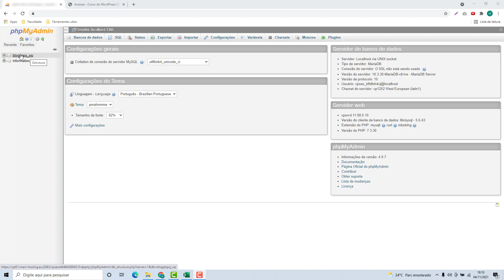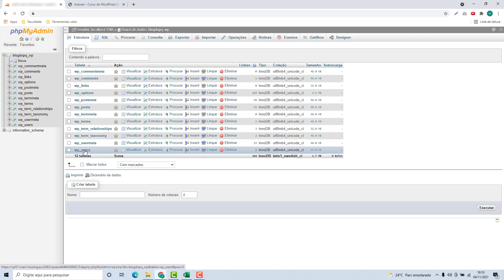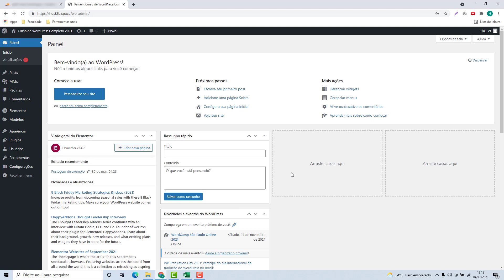Como alterar a senha de Login do WordPress na Agilehost (Rápido e Fácil) 2022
Aprenda Como alterar a senha de Login do WordPress no agilehost facilmente e em poucos minutos